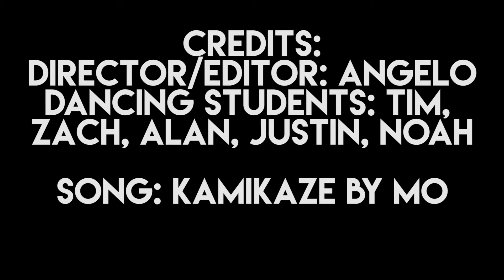Kamikaze Music Video (student film)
Neither me nor the creator of this video own this song. The proper owner is M0